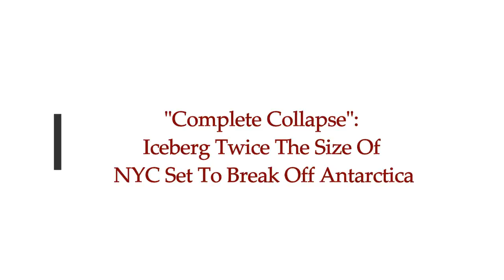"Complete Collapse": Iceberg Twice The Size Of NYC Set To Break Off Antarctica